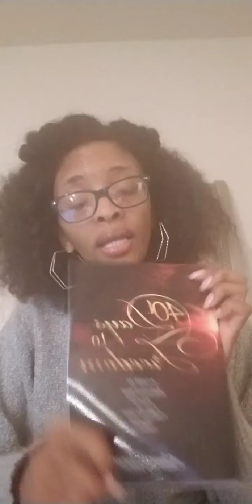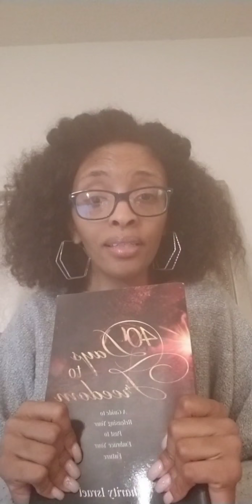Day 30: A Bleeding Heart and an Anguished Soul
God, your Creator, specializes in healing bleeding hearts and consoling the anguished soul. Replay of Day 30 of 40daystofreedomchallenge Get your copy